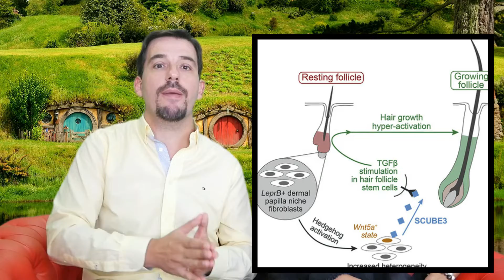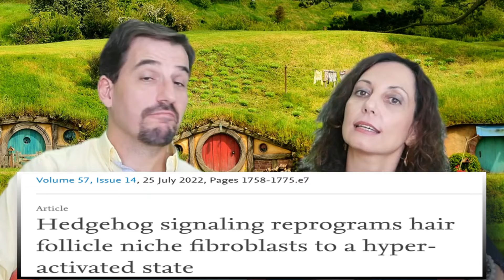🔵 Cómo SCUBE 3 puede ayudar en la CAÍDA del CABELLO - Recuperar pelo con SCUBE 3.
🔹 La SOLUCIÓN para la ALOPECIA ANDROGENÉTICA está cada vez más cerca.  En este vídeo descubrirás los últimos AVANCES en el TRATAMIENTO de la ALOPECIA mediante SUCUBE3.
🔹 SCUBE3 se está estudiando para tratar la alopecia androgenética. Si quieres saber en qué punto nos encontramos con respecto a SCUBE 3 y cuándo podemos tener este tratamiento disponible para tu alopecia, este vídeo te puede resultar interesante.